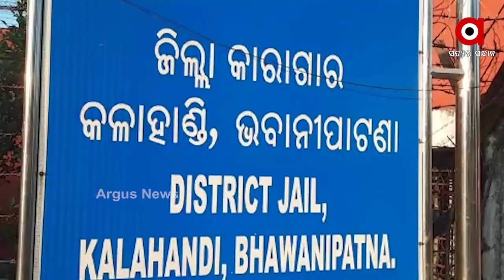କେବେ ହେବ ରସିକିଆ ସରପଞ୍ଚଙ୍କ ବହିଷ୍କାର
ନିଜକୁ ସୁରକ୍ଷିତ ମନେ କରୁନାହାନ୍ତି ପୀଡ଼ିତା  । ଥାନାରେ ମାରିଲେ, ମେଡିକାଲରେ ବି ଛାଡ଼ିଲେନି  । କଳାହାଣ୍ଡିରେ ପୋଲିସ ଉପରେ ଭରସା କରିପାରୁନାହାନ୍ତି ପୀଡ଼ିତା । ସେପଟେ ବନ୍ଧା ହୋଇଥିବା ରସିକିଆ ସରପଞ୍ଚଙ୍କୁ ବହିଷ୍କାର ଓ ପୀଡ଼ିତାଙ୍କୁ ସହାୟତା ଦାବି ଜୋର ଧରିଛି..